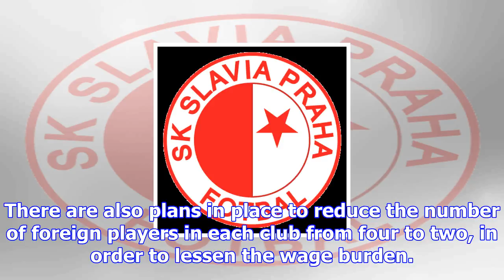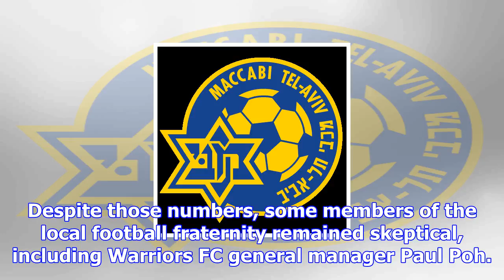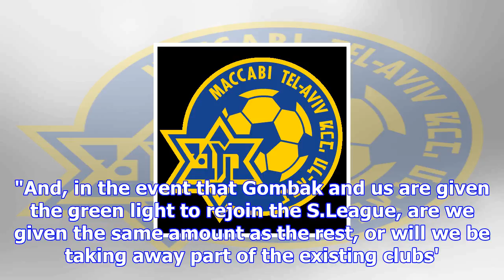S.league funding cuts for 2018 season 'not as bad' as feared - report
Jason Dasey and John Wilkinson discuss the new rule that will make S.League sides more youthful and ...